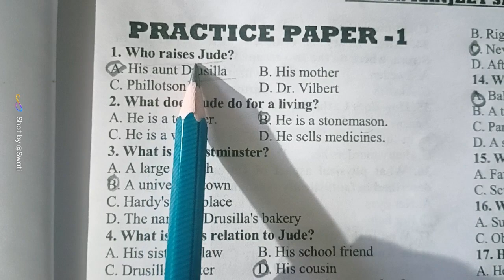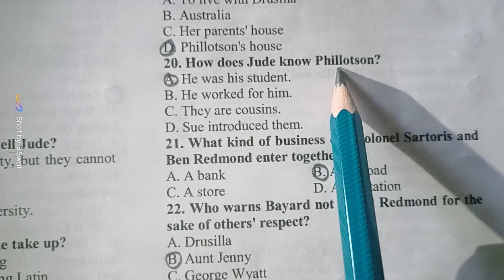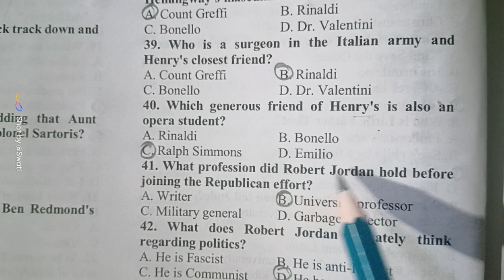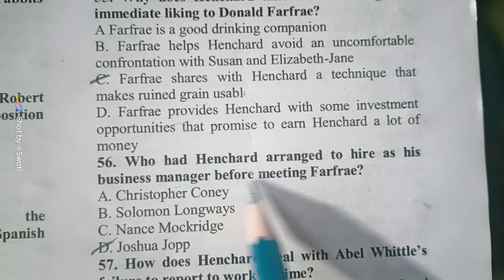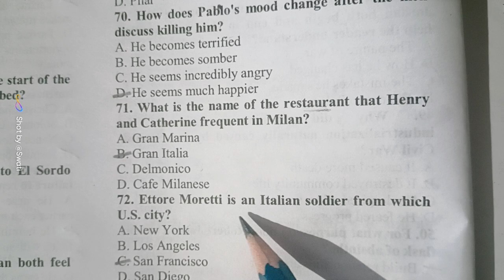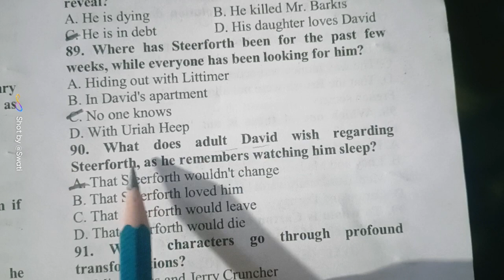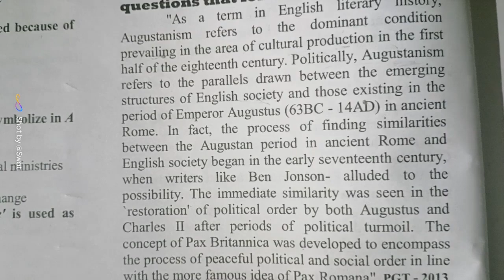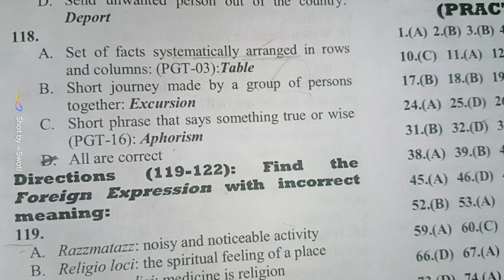PGT Dr Ranjeet Singh practice 1 review English।pgt English literature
banking exam
police exam
for all English comptition exam